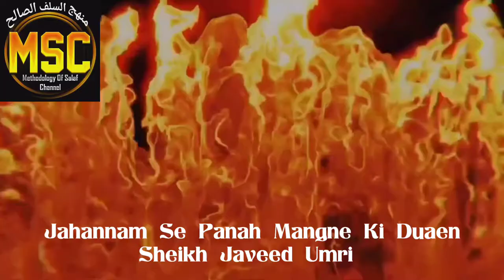Jahannam Se Panah Mangne Ki Duaen Sheikh Javeed Umri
Jahannam bahut Bura Thikana aur uska azaab chimat jaane wala aur bahut haulnak hai lihaza har musalman ko is se bachne ki fikr aur Allah se dua kare.. Allah hum sab ko is ke azaab se mehfuz rakhe Aameen.